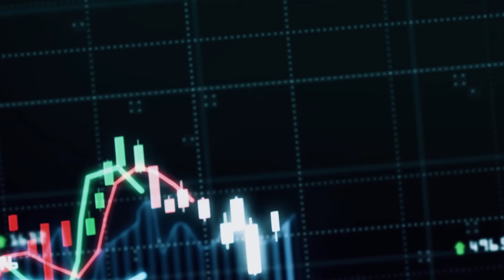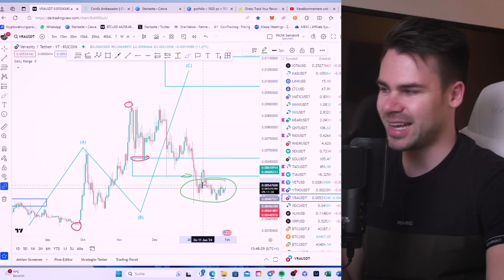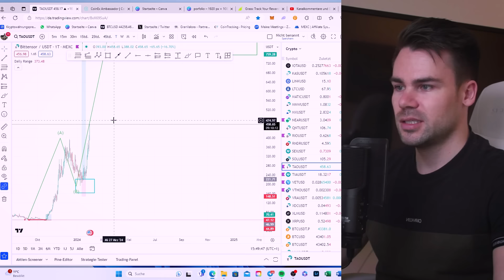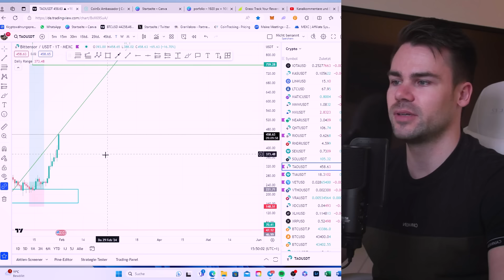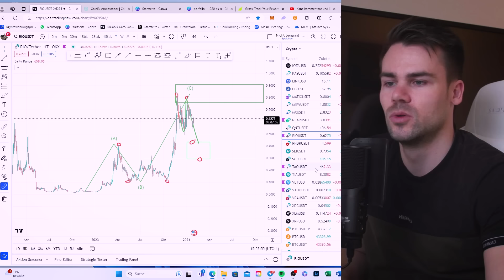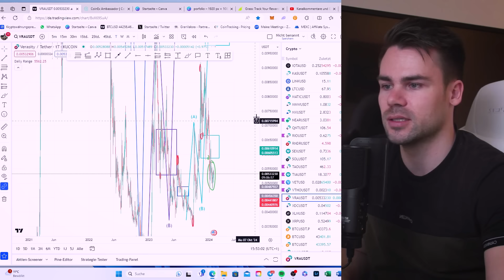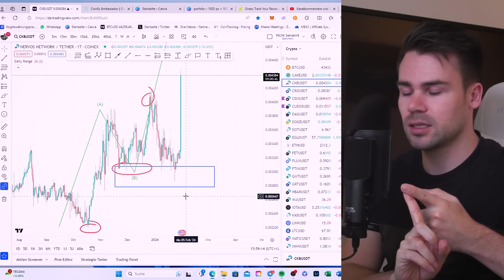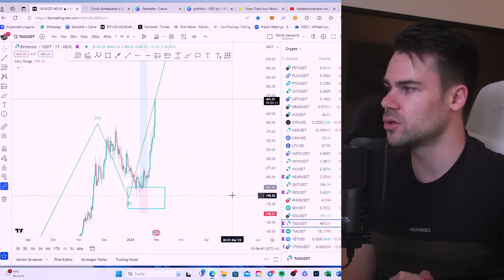VRA...Wir müssen Reden! | Häufige Fehler & Emotionen beim Investieren